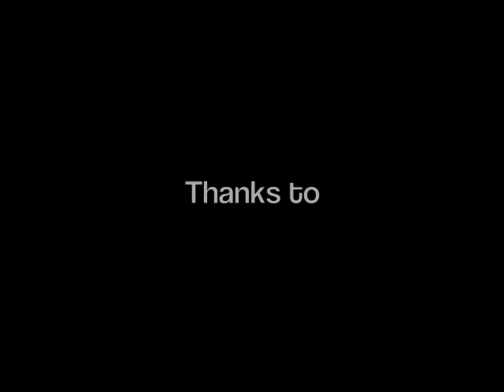John Cozz and Jake Brady 2013 part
Footage of both Cozz and myself filmed over 2013.

Super 8 footage (stolen) from Chris Zack